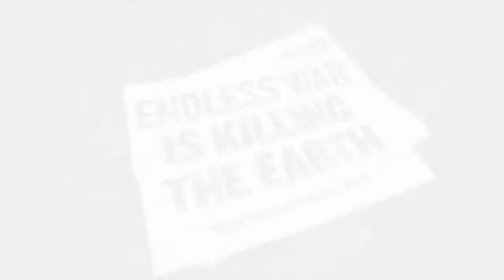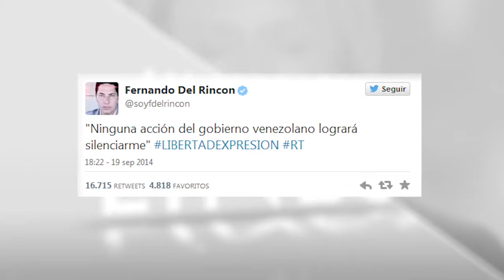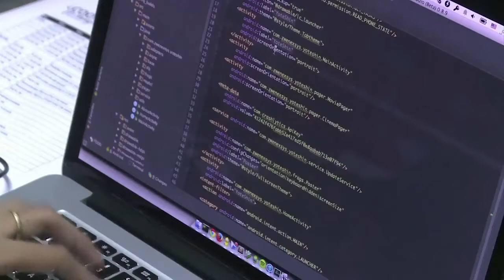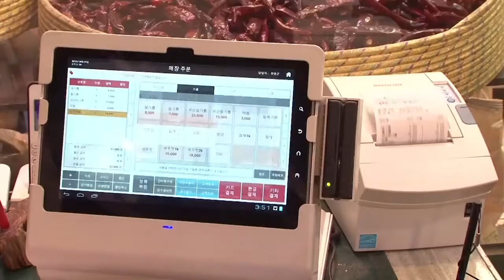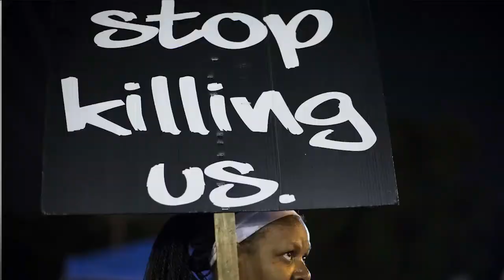Ep 11. Digital Revolution, Media and Democracy | Imaginary Lines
Today's program, hosted by Chris Spannos, features an interview with Robert McChesney, university professor, media critic, and author of the book "Digital disconnect: how capitalism is turning the Internet against democracy." McChesney discusses the digital revolution and the Internet and how the world wide web is at a critical juncture in its history. Its direction is not clear and if it continues to be beholden to wealth, capital, and privilege it will not realize its true potential. The program begins with two items from the world of the communications media: CNN and Venezuela and a workshop held in Ferguson, Missouri, scene of protests over the police killing of an unarmed African-American teenager two months ago, on how to control the media.